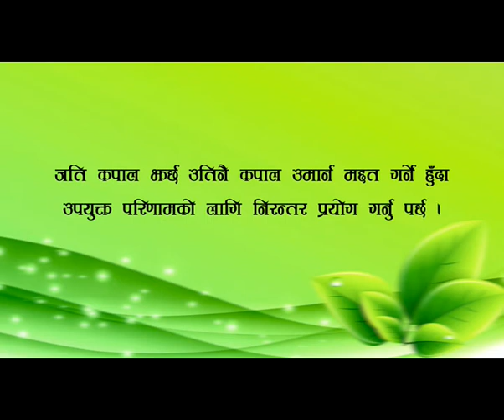FAMILIAR KESHAMRIT SHAMPOO | 7 Effects in 1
📌: Gairigaun, Akashedhara, Kapan
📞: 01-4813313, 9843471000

Video Credits :
Concept/ Director/ Editor -  Suman Dahal
Connect us with :
1. Facebook : familiarmart
2. Twitter : familiar100